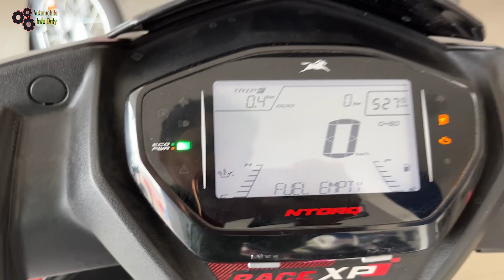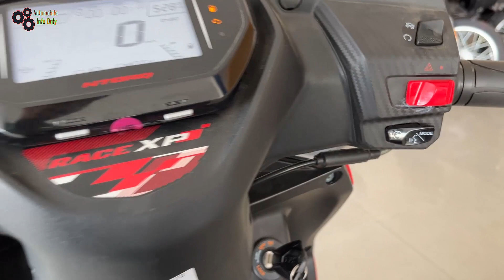TVS Ntorq XP 125 Race Mode Review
Hi, TVS Ntorq race XP is 125cc 3valve engine. Ntorq XP 125 10.2PS & 10.8Nm of Torque.

URJA TVS - Patna (Search on Google)
Address -  NH98, Near Indian Oil Petrol Pump,
Near 70 Feet Road, Anisabad Bypass Road, Patna.